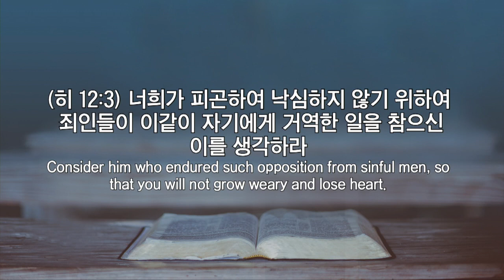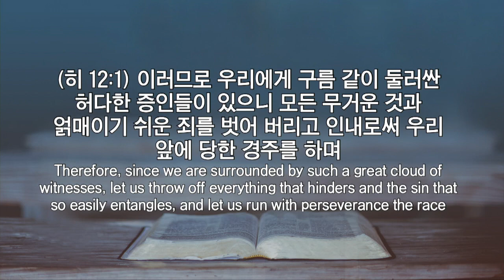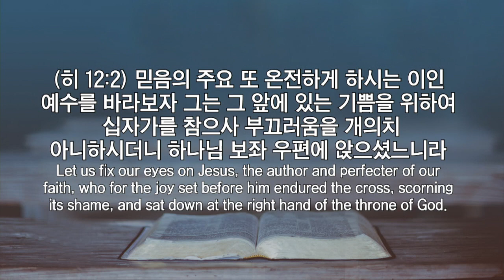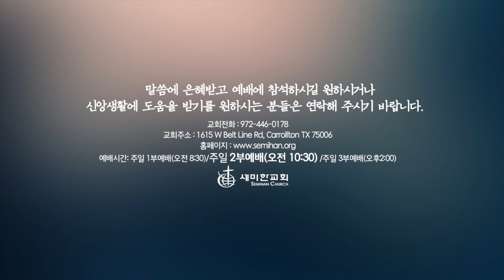2018. 12.30 세미한교회 주일설교 2부/ 예수님께 초첨 맞춘 우리(히 12:1-3)/ 박요셉 목사 (산호세 코너스톤교회 담임목사)